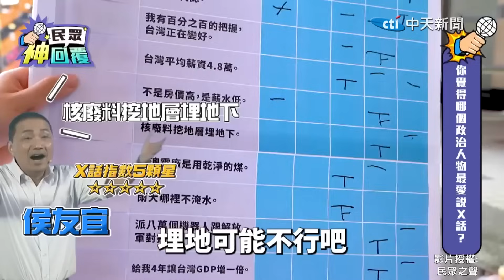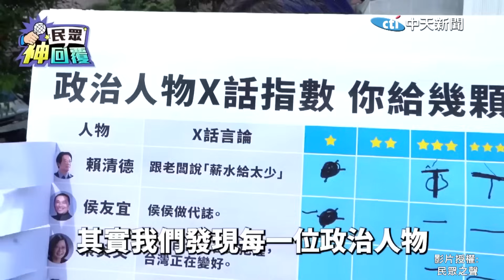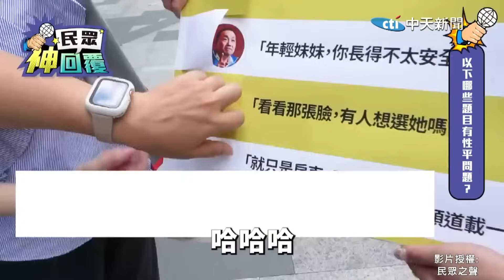【全程字幕】政治人物誰最會講幹話?街訪民眾一面倒竟然是"他"......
影片授權:
民眾之聲 @TPP_Media

責任編輯:呸編.昌編

本片街訪不代表本台立場